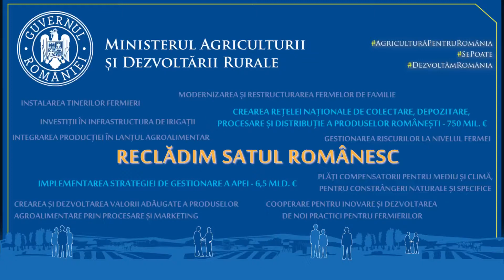Vizita ministrului Adrian Oros la ferma vegetală Agrivinia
Fermierul Adrian Iacob lucrează peste 1300 de hectare de cereale,  în localitatea Liebling, județul Timiș. Deoarece capacitatea de producție din zonă se confrunta cu dificultăți in ce privește asigurarea condițiilor standard de depozitare impuse de legislația națională, agricultorul a ales să implementeze prin AFIR, Submăsura 4.2 -  Sprijin pentru investiţii în procesarea / marketingul produselor agricole, un proiect de construire spații depozitare cereale, cu o valoare totală de 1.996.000 euro, din care 998.000 euro sunt fonduri europene nerambrusabile.

📝Sprijinul a fost acordat pentru investiții în active corporale vizând crearea unui lanț alimentar ce integrează sistemul de colectare, depozitare și condiționare, comercializare cereale, colectate de la alți producători agricoli.

✅ La finalizarea derulării proiectului, beneficiarul  își va extinde capacitatea de depozitare de la 1500 tone la 3600 tone, din care 3000 tone sunt depozitate în cele două noi silozuri, iar diferența în hala de depozitare.

⬆️ Din punct de vedere economic, cu ajutorul acestui proiect, fermierul va putea crește productivitatea și se va consolida ca un agent economic competitiv.